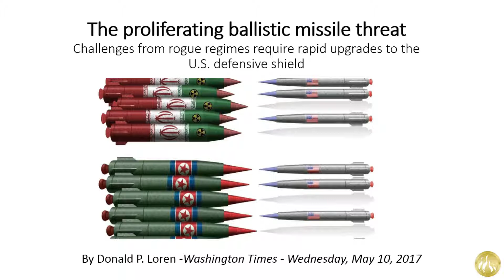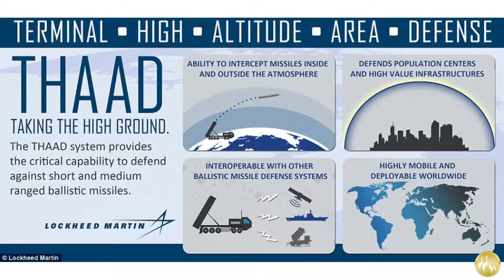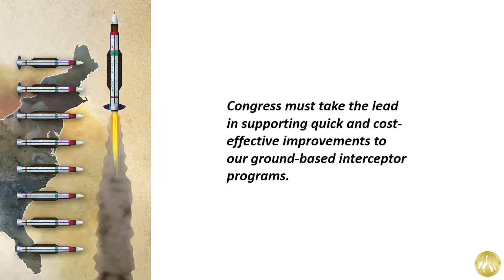The proliferating ballistic missile threat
By Donald P. Loren -Washington Times - Wednesday, May 10, 2017
Challenges from rogue regimes require rapid upgrades to the U.S. defensive shield
Today’s reality is sobering. A global power exchange of ICBMs is unacceptable, albeit remote. But a post Sept. 11 world makes the threat from ICBM attack more likely from rogue or failed nations and terror-sponsored entities than superpowers.